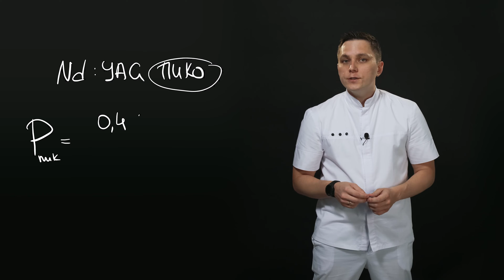Нано и пикосекундный импульсы. В чем разница?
🔥 Скачивай БЕСПЛАТНЫЙ ГАЙД «Как выбрать свой первый лазер для лазерного удаления ПМ и тату?» по ссылке 👉🏻

Вас перебросит на час с моим консультантом и он подробно расскажет о моей онлайн-программе «Лазерный Коучинг»

Там я регулярно делюсь треш-контентом в сфере ПМ и лазерного удаления

🔥Пикосекундные лазеры стали очень популярны с сфере лазерного
удаления тату и татуажа!
Только я говорю про настоящие, а не так называемые "пикосекундные лазеры за 200тыс. рублей, которыми удаляют тату за один раз в каком-нибудь маленьком городишке в парикмахерской Афродита" :))
А с появлением популярности появились и вопросы: «А чем пикосекундный лучше наносекундного лазера? Чем они отличаются?»
Давайте попробуем их сравнить!
Наглядно это можно сделать, изучив пиковую мощность каждого лазера
Почему именно этот параметр, спросите вы :)
Все просто, пиковая мощность - это один из ключевых показателей,
которые влияют на эффективность разрушения искуственного пигмента
Сравнив мощности пикосекундного и наносекундного лазеров, можно понять, почему же первый круче справляется с ненужными тату и татуировками💥
Все расчеты и сравнения уже в новом видео!